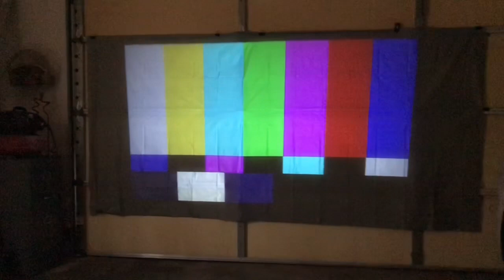Dollar store projector screen (silver table cloth)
$1.00 video screen. not for kids